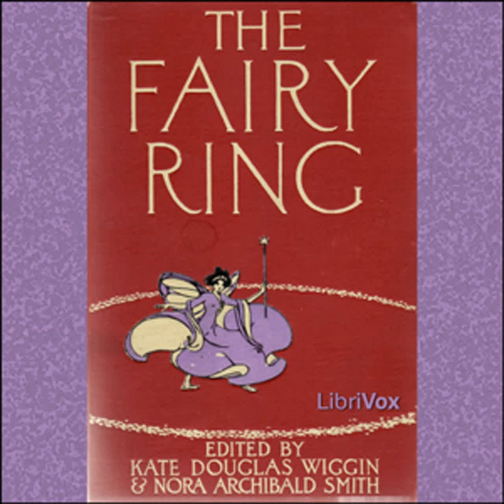The Fairy Ring by Kate Douglas WIGGIN read by Various Part 2/2 | Full Audio Book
The Fairy Ring by Kate Douglas WIGGIN (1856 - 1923) and  Nora Archibald SMITH (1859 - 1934)
Genre(s): Children's Fiction, Myths, Legends & Fairy Tales

Read by: Laurie Anne Walden, Janelle Parham, M.C.Y., Eddie Winter, Shirley Anderson, Lars Rolander (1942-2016), HC, Esther, Rachel Triska, veronasser, Anne Cheng, Ohsusannah16Lucy Perry, Julie VW, Melissa Bassil, Tysto, Lucas Handley, Linda Ferguson, Lucy Burgoyne (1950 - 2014), ink tree, Bridget Gaige, Ashwin Jain, Carolyn Frances, Jan Dawn Doronila, Carol Stripling, Jonathan Cooke, Sarah Jennings, ASchindler, Joelle Peebles, Ezwa, Kalynda in English

Chapters:
00:00:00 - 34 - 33 - The Long Leather Bag
00:16:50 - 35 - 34 - The Widow's Daughter
00:25:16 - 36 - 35 - Munachar and Manachar
00:35:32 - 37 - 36 - The Wild Swans
01:22:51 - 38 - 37 - The Road to Fortune
01:36:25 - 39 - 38 - The Golden Crab
01:52:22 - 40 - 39 - The Table, the Ass, and the Stick
02:15:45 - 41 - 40 - The Little Brother and Sister
02:33:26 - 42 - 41 - The Old Griffin
02:49:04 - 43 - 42 - The Three Feathers
02:56:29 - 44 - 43 - The House in the Wood
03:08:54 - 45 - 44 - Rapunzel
03:16:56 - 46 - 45 - The Queen Bee
03:23:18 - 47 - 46 - The Many-Furred Creature
03:34:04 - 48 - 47 - Snow-white and Rose-red
03:47:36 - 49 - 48 - The Frog Prince
03:57:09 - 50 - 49 - The Goose Girl
04:07:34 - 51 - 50 - Briar Rose
04:14:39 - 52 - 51 - The Iron Stove
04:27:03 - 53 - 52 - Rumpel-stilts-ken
04:35:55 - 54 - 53 - Faithful John, the King's Servant
04:54:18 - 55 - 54 - Spindle, Shuttle, and Needle
05:03:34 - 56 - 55 - The Magic Egg
05:25:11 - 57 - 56 - The Sparrow and the Bush
05:31:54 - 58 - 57 - The Iron Wolf
05:40:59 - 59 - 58 - The Grateful Cobra
05:55:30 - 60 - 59 - The Magic Ring
06:21:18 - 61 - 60 - Tit for Tat
06:26:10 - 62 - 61 - The Brahman, the Tiger, and the Six Judges
06:36:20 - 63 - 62 - Muchie Lal
07:03:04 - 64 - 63 - The Valiant Chatteemaker

The Fairy Ring, originally published in 1910, is a collection of 63 fairy tales from around the globe. It includes such well-known favorites as 'History of Jack the Giant-Killer', 'The Frog Prince','Rumpel-stilts-ken', and 'Snow-white and Rose-red', among many others. Children of all ages will enjoy these stories. (Summary by Paul Williams)